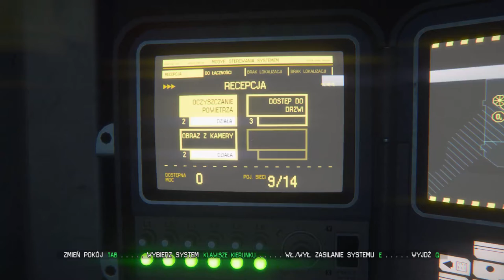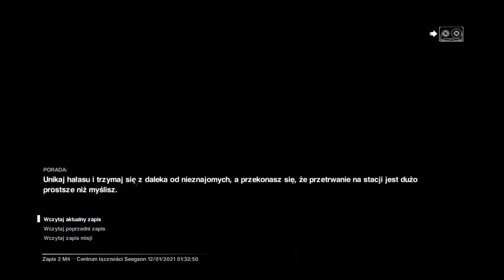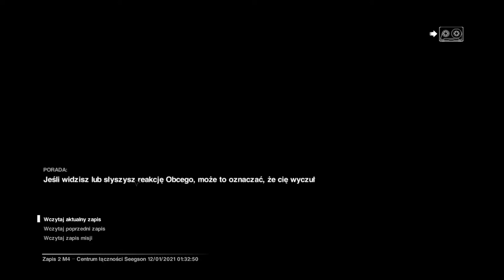Zagrajmy w Obcy Izolacja odc.6 Androidy,które są opętane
Witajcie w kolejnym odcinku z gry Obcy Izolacja i dzisiaj zajmiemy się spotkaniem z opętanymi ludźmi zwanymi Androidy.Jutro będzie kolejny odcinek z Obcego.